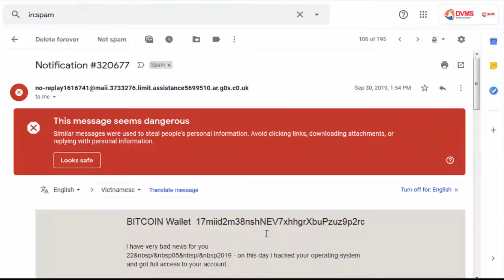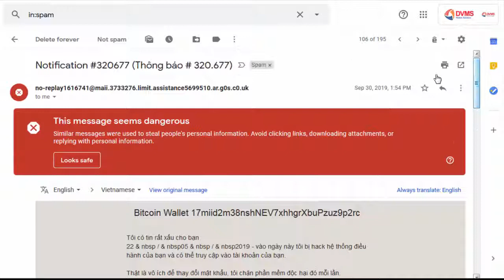Lừa máy bị cài mã độc để tống tiền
Tên lừa đảo này dùng thủ thuật "đánh cắp trái tim", gieo sự nghi ngờ vào bản thân người nhận email để tống tiền họ. Cách thức gần giống cách thức lừa đảo qua điện thoại.